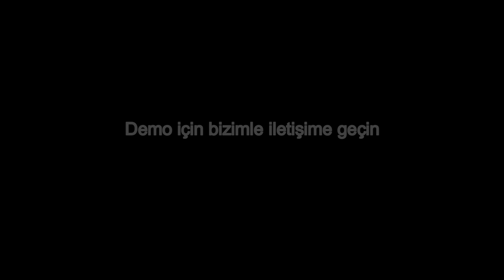[1Uzman1Ürün] Fener Endüstri, favori Chicago Pneumatic ürünü CP3550’yi anlatıyor!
Maksimum konfor ve performans sunan CP3550 serisi tüm endüstriyel taşlama ve zımparalama ihtiyaçlarınızı karşılıyor. Fener Endüstri’nin favori ürününü siz de denemek için demo isteyin